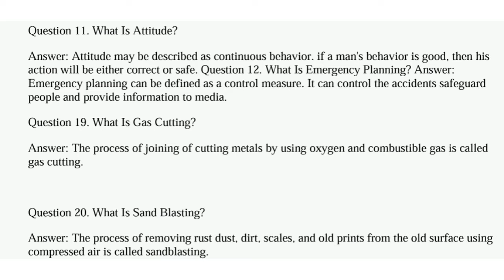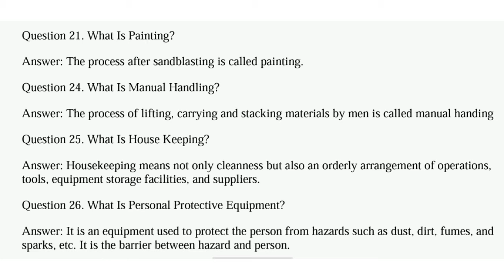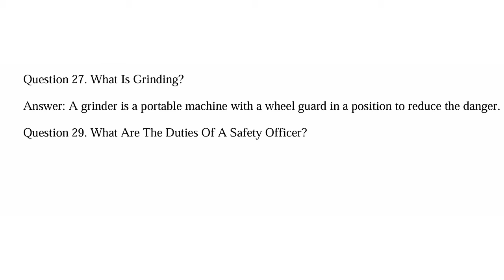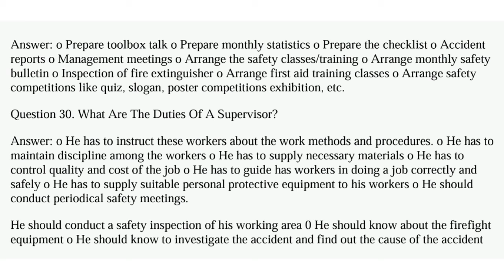Employee attitude ( behavior) || Duties of safety officer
the video includes interview questions and answers, fire and safety important topics
you will learn how to crack fire and safety interview.
Duties of safety officer
how should be workers behave in the workplace?